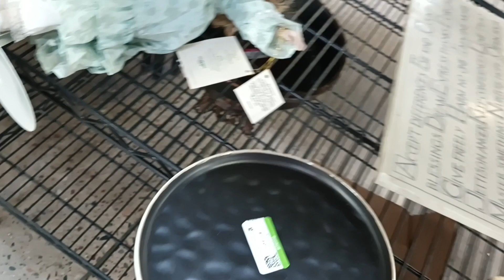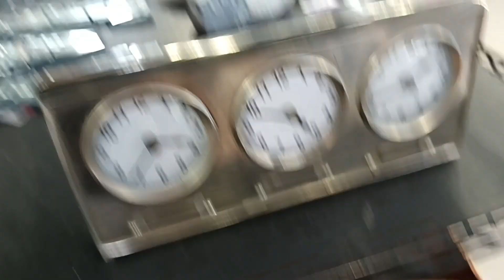Try it again!!! LOL Sorry All